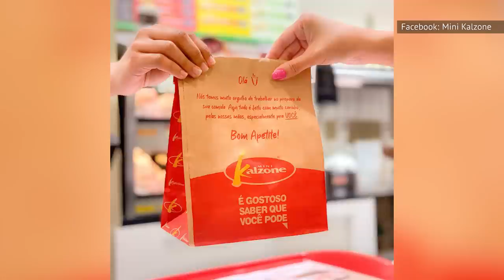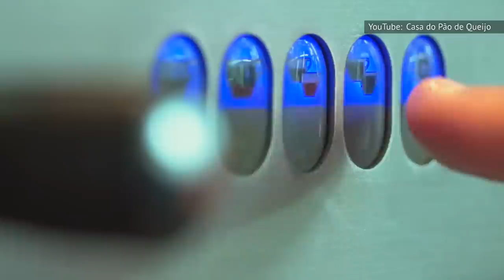Latin American Fast Food Chains That Need To Come To The US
Don't think fast, affordable, and flavorful is a global trend appearing in other countries? Think again. The globalization of fast food is rapidly expanding, and we're meaning in more places than one. For many budding Latin American enterprises, the United States is what they refer to as an "emerging market." The past decade has seen an uptick of franchise locations popping up around tester market communities — some of which are not only thriving but gaining followings from Americans across all backgrounds. So what Latin American fast food chains need to come to the US?

Bob's Burgers | 0:00
El Corral | 1:24
Mini Kalzone | 2:19
Bembos | 3:17
Pollo Pepe | 4:13
Juan Maestro | 4:46
Tipicas Empanadas | 5:38
La Casa de Tono Restaurante | 6:15
Casa do Pão de Queijo | 7:01
Doggis | 7:52
Pasquale Sangucheria | 8:44